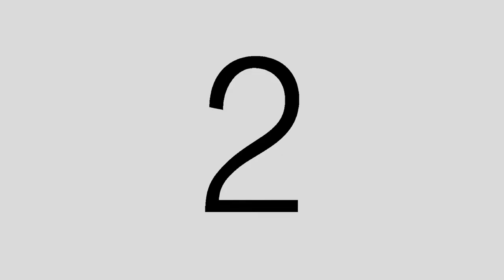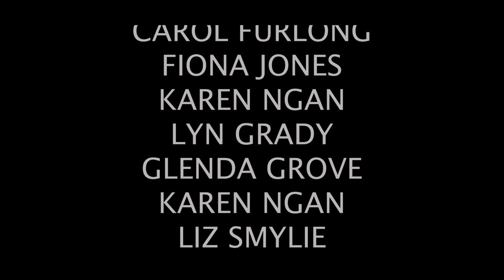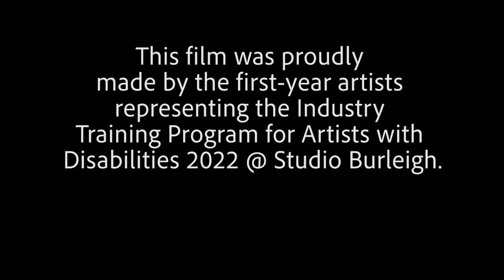Studio Burleigh - Wait, what?